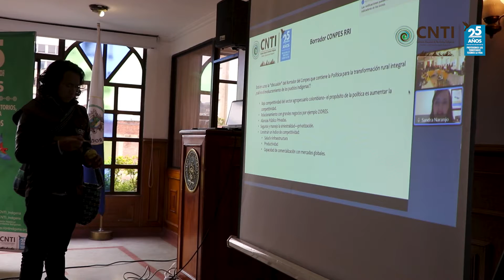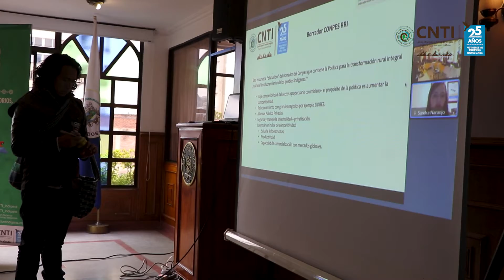Sesión Autónoma de la Comisión Nacional de Territorios Indígenas CNTI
El día 20 de abril de 2022 en Bogotá se dio inicio a la primera sesión autónoma indígena de la La Comisión Nacional de Territorios indígenas (CNTI), con la participación de sus respectivos delegados, para continuar en la defensa y garantía de los derechos territoriales.